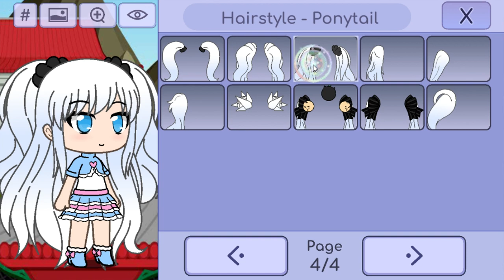Khứa áo xanh trong truyền thuyết | Gacha life VietNam | by Tún Gacha